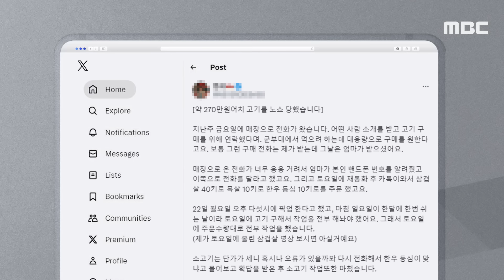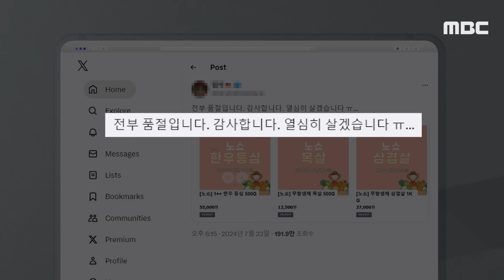[뉴스 '꾹'] "와 전부 품절..열심히 살게요" 고기 270만원 '노쇼'의 반전 (2024.07.24/MBC뉴스)